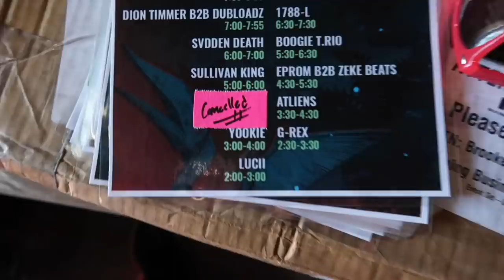Behind The Scenes at Lost Lands 2019!